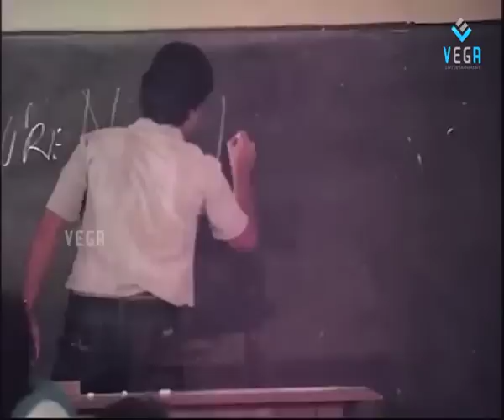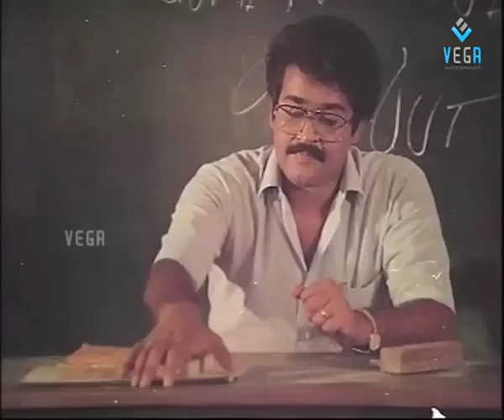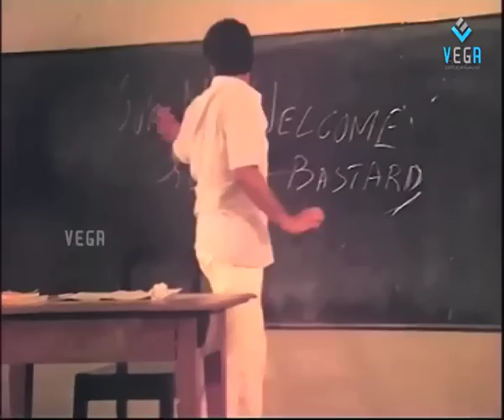Cheppu - Mohanlal First Day In College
Watch Mohanlal First Day In College Best Scene From Cheppu
Starring : Mohanlal, Lizy, Nedumudi Venu, Haneefa

Director : Priyadarshan
Producer: Thiruppathi Chettiyar